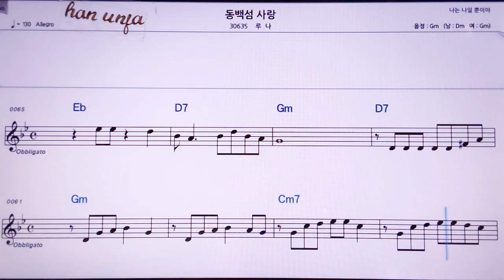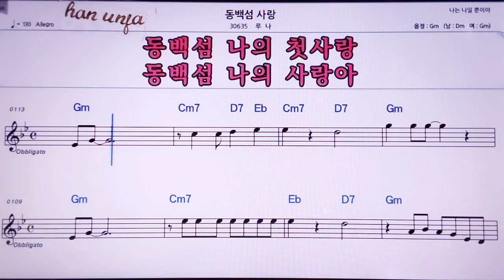💖동백섬 사랑/루나 👍MR,노래방, 악보, 코드,Karaoke With Sheet Music